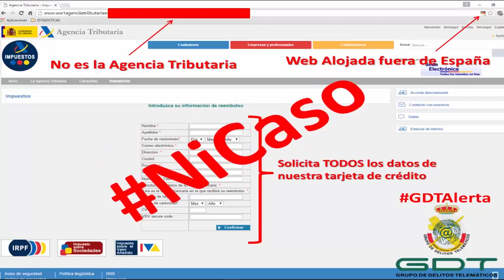Alerta Guardia Civil Fraudes en Internet